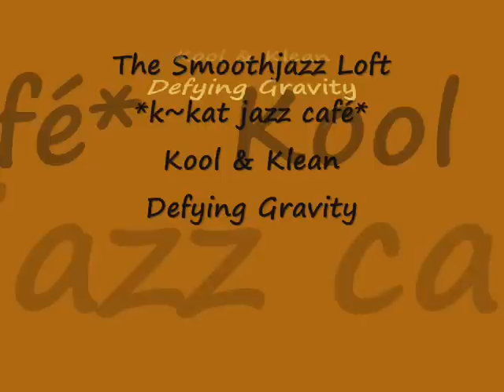Kool & Klean - Defying Gravity *k~kat jazz café* The Smoothjazz Loft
Kool & Klean - Volume 1